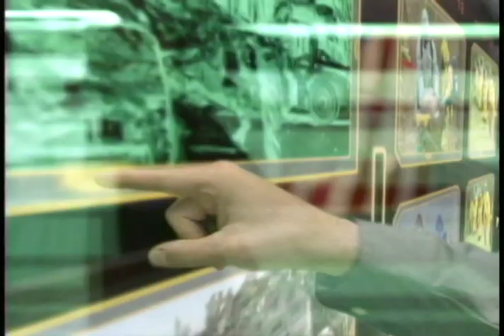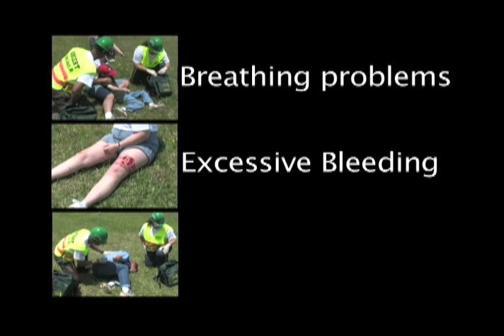FEMA CERT Mass Casualty Training Video - Triage Sequence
A small selection of clips from a CERT training video produced for U.S. Homeland Security / FEMA / CERT